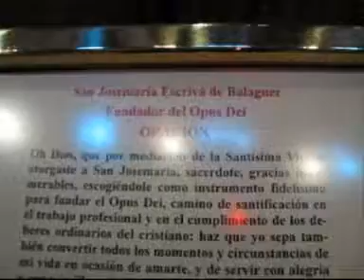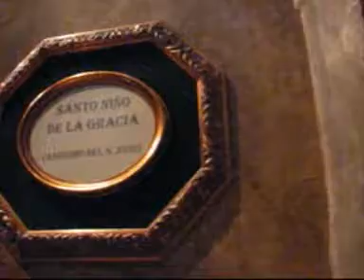St. Michael's Basilica (Madrid)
The Pontifical Basilica of St. Michael (Spanish: Basílica Pontificia de San Miguel) is a baroque Roman Catholic church and minor basilica in central Madrid, Spain. It is located in San Justo Street, adjacent to the Archbishop's Palace. It is the church of the Apostolic Nunciature to the Kingdom of Spain of the Holy See is now administrated by the priests of Opus Dei.
Construction began in 1739, on the site of the parish church of Sts. Justus and Pastor. The work was commissioned by Cardinal Infante Luis of Chinchón, Archbishop of Toledo, who subsidized construction with 1,421,000 reales.[citation needed] Construction was completed in 1745.
After the Napoleonic invasion, the church added the advocacy of Saint Michael (San Miguel), when the nearby parish church of San Miguel de los Octoes was torn down.
The original plans have been attributed to Santiago Bonavía, with perhaps an earlier contribution of Teodoro Ardemans. It was completed by Virgilio Rabaglio. On the facade, the allegorical statues of charity, faith, hope, and fortitud were sculpted by Roberto Michel and Nicolás Carisana, adornan los dos cuerpos superiores. A panel by Carisana, on the facade depicts the martyrdom of Santos Justo y Pastor. The cupola is decorated with frescos (1745), by Bartolomé Rusca, depicting the apotheosis of Santos Justo y Pastor.
Among the wood sculptures housed in the interior is the "Cristo de la Fe y del Perdón", by Luis Salvador Carmona.